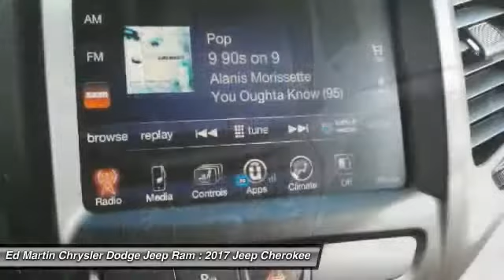2017 Jeep Cherokee 710376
2017 JEEP CHEROKEE Anderson, IN
Stock# 710376

2109 E. 53rd St

The famed Jeep Cherokee remains full of sophistication, styling and technology. The body of the Cherokee is cutting edge with an appearance that is aerodynamic. It features aggressively angled LED headlights, and a rear tailgate with stunning curves. Even the signature Jeep 7-slotted Grille is a modern refined look, but is still instantly recognizable. Standard on all models, is the impressive 2.4-Liter MultiAir2 Tigershark I4 engine with 184hp, and a 9-Speed Automatic Transmission. The Trailhawk model gives you the 9-Speed Transmission with Jeep Active Drive II, an Off-Road Suspension, and Hill Descent Control. Need extra power? No problem. All models, with the exception of the Sport, give you the option of a 3.2-Liter Pentastar V6, with 271 hp featuring Stop-Start technology to reduce emissions and improve efficiency. The Cherokee is available in both Front-Wheel and Four-Wheel Drive Models, with seven trims between them. The interior is stylish and high-end, but with an attitude. Hand-sculpted angles, incredible technology, and high quality materials scream comfort. Experience the feel of the bucket seats that are designed to make all your drives relaxing. Jeep also made sure that its high-tech features like the various Uconnect systems were not only powerful, but easy to use as well. Plus, check out the hidden storage under floorboard in the back cargo area, or in the secret bin within the available fold-flat front passenger seat. Jeep has considered your safety as well with 4-wheel Anti-Lock brakes, Traction Control, and Electronic Roll Mitigation on all models. Plus, Blind Spot and Cross Path Detection, Parallel and Perpendicular Park Assist and Forward Collision Warning with Crash Mitigation.